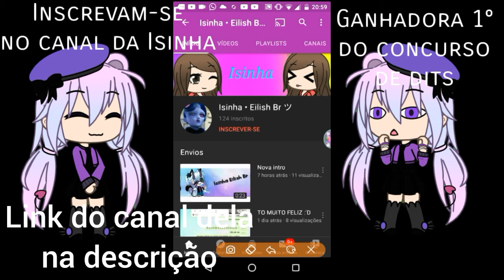(Leia a Desc. Link do canal da ganhadora) Divulgando ganhadora do 1° do concurso de edits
Oioiiii Kawaiiers
Queria parabenizar à ganhadora do 1° do concurso de edits

Aqui é o Link do canal dela :3

O resto das ganhadoras até o 4° vou postar a divulgação também.

Obrigada por ver até o final :3